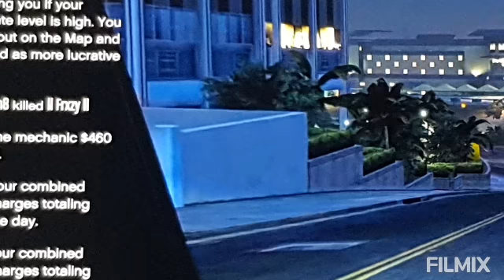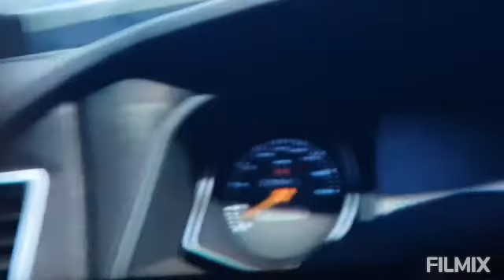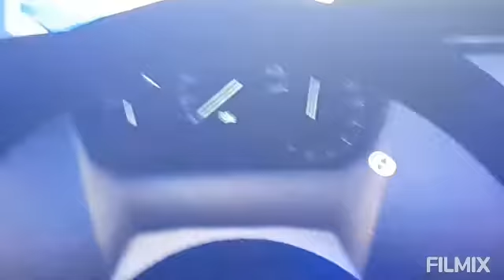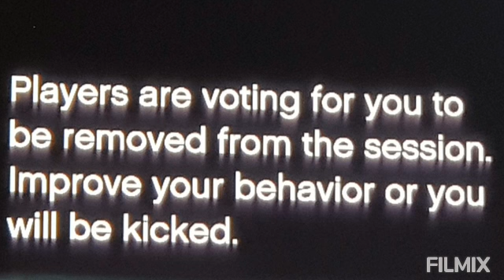What happened at: Casino Los Santos GTA5/ gtav